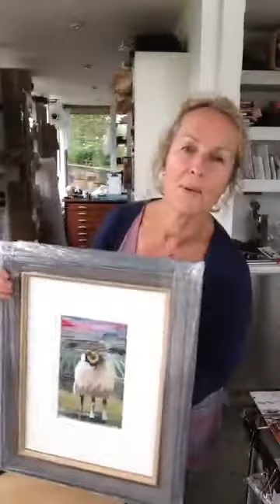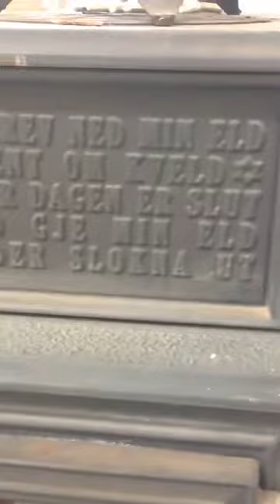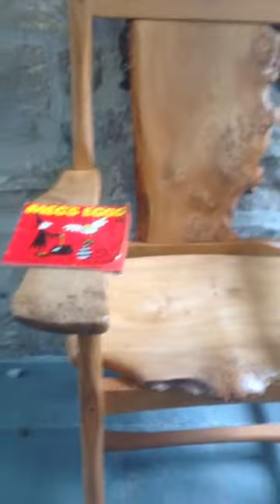Painting with Mary Ann Rogers during lockdown 61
Broad brush watercolour painting, tips, chat, nature with award winning artist, Mary Ann Rogers

'best selling published artist' Fine Art Trade Guild